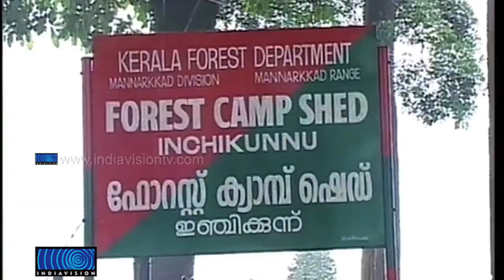Forest department seized gadgets of Indiavision News group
ശിരുവാണി വനത്തിനുള്ളില്‍ കാട്ടാനയെ ക്രൂരമായി പീഡിപ്പിക്കുന്ന വാര്‍ത്ത റിപ്പോര്‍ട്ട് ചെയ്യാനെത്തിയ ഇന്ത്യാവിഷന്‍ വാര്‍ത്താ സംഘത്തെ വനംവകുപ്പ് ഉദ്യോഗസ്ഥര്‍ തടഞ്ഞു. ദൃശ്യങ്ങള്‍ പകര്‍ത്തുന്നതിനിടെ കാമറയും മൊബൈലുകളും വനംവകുപ്പ് ജീവനക്കാര്‍ ബലമായി പിടിച്ചുവാങ്ങി.